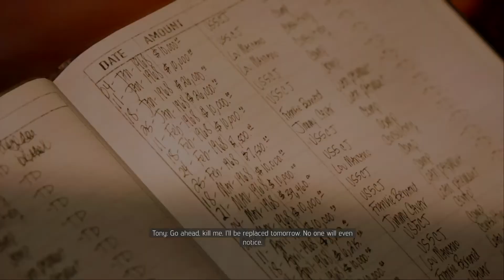Mafia III: YEET